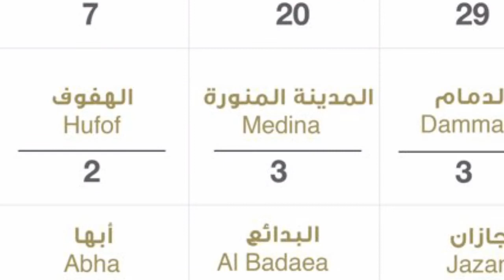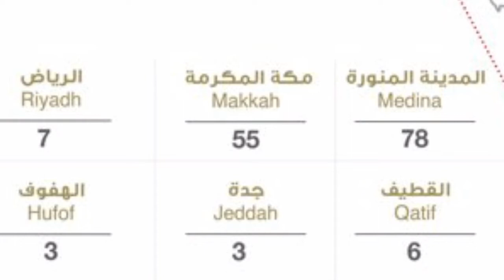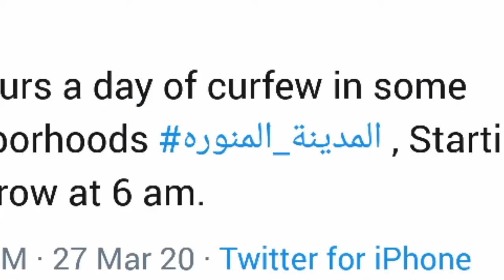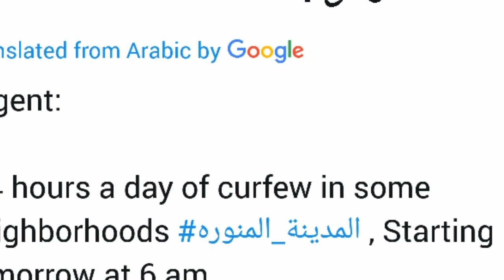madina sharif virus numbers rise,madina me vairus k mareez badhny lagy ,latest saudi news today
madina sharif virus numbers rise,madina me vairus k mareez badhny lagy ,latest saudi news today 1-4-2020,tamam kharji bhai ehteyat kry